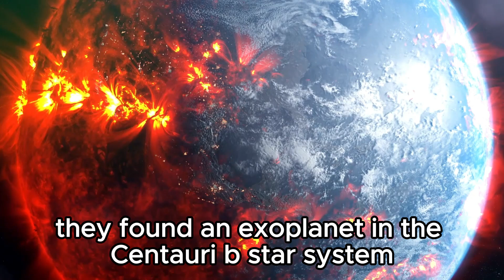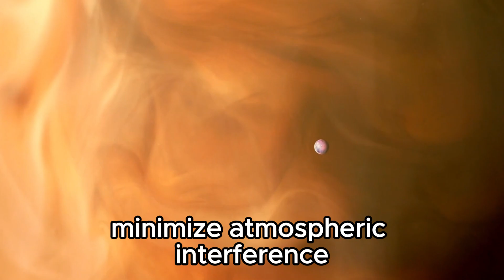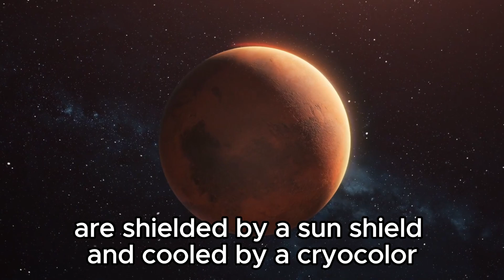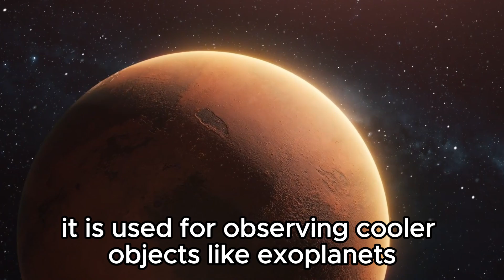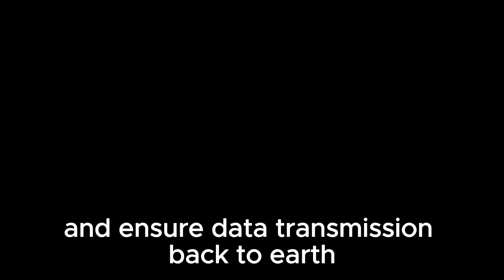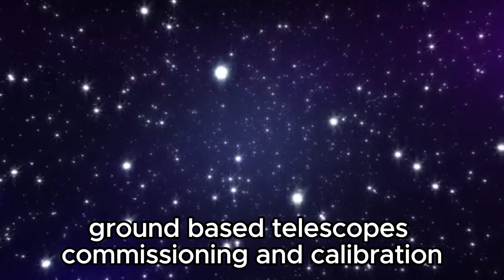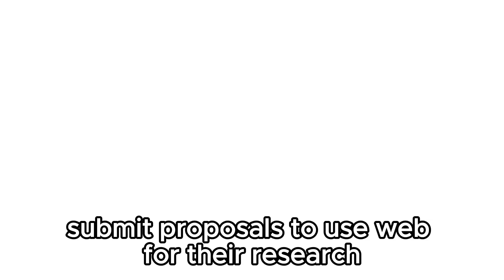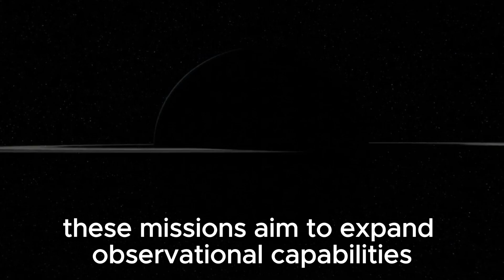James Webb Telescope Just Captured "Impossible" Image Of Proxima B After It Quickly SHUT DOWN!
🔭 James Webb Telescope Captured "Impossible" Image of Proxima B Before Sudden Shutdown! 🔭

Prepare for an extraordinary revelation! The James Webb Space Telescope has obtained a groundbreaking image of Proxima B, an exoplanet just 4 light-years away, moments before an unexpected shutdown. Join us as we unravel the mysteries behind this "impossible" snapshot and explore the implications it holds for our understanding of the universe.

🌌 Discover the science behind this remarkable feat, as we analyze the unprecedented details captured by the telescope and speculate on the causes behind its sudden shutdown.

👽 Could this image contain clues to phenomena beyond our current understanding? Dive into the discussion as we examine the potential implications for the search for extraterrestrial life and cosmic exploration.